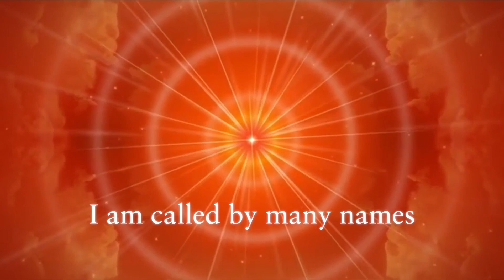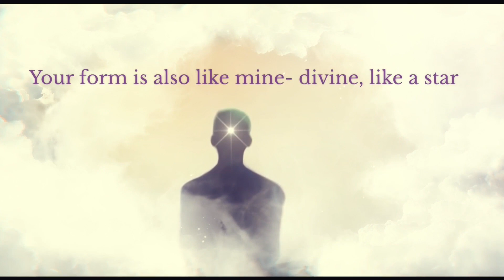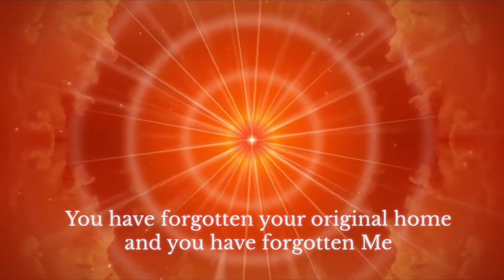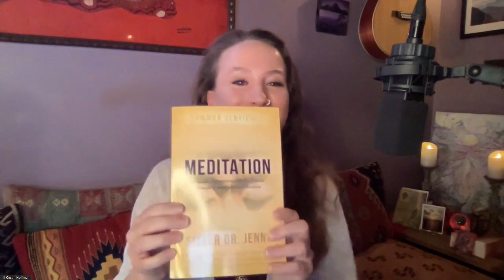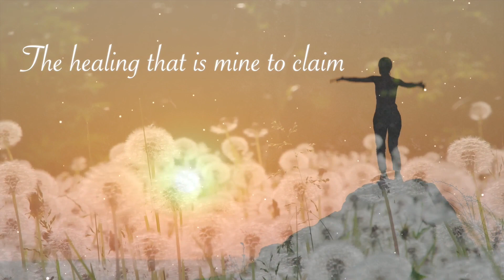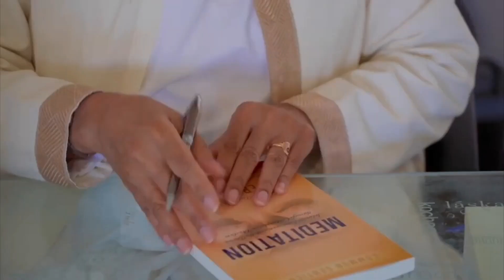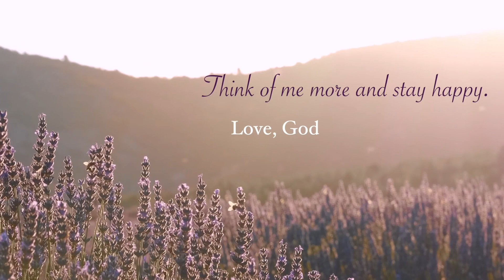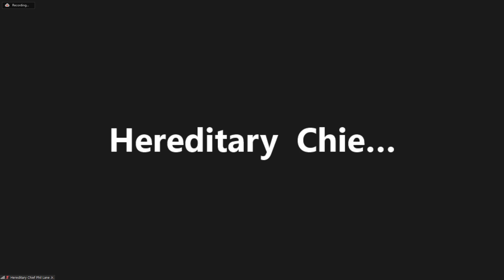2/22/22 Global Peace Meditation Vigil Starts